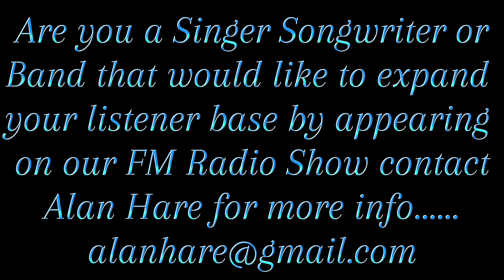Rachel Lowrie Dance me to the end of love live sessions with alan hare hospital radio medway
rachel lowrie,dance to the end of love,alan hare,hospital radio medway,folk,leonard cohen,